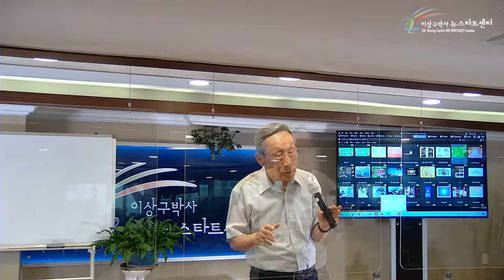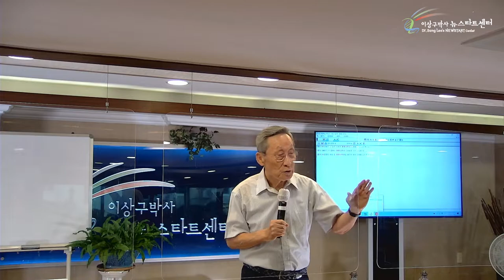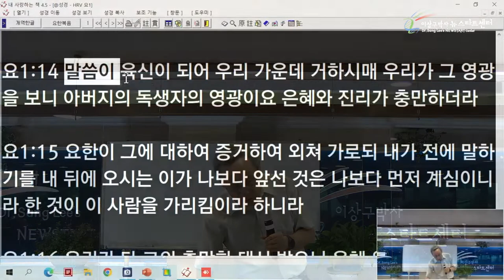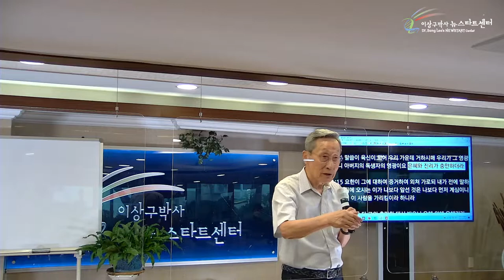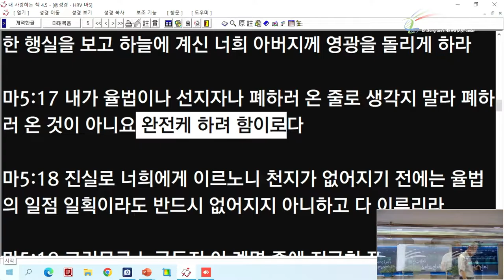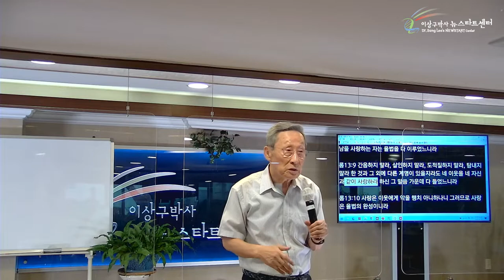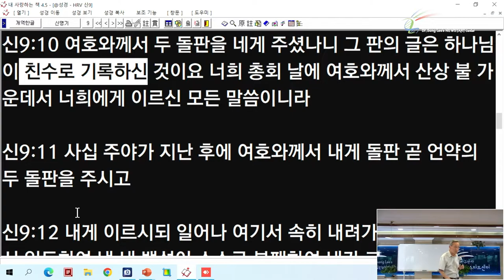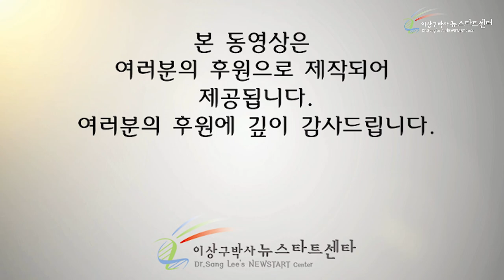[8강] 하나님의 명령은 약속이다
성경절
신명기 9장 9~11절